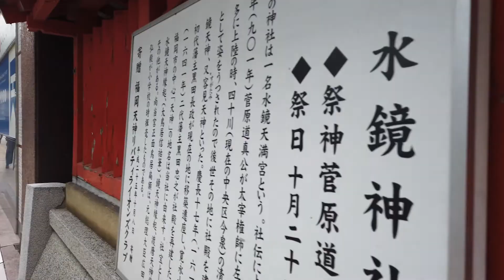【福岡】天神ビッグバン・再開発エリアを散歩2（中洲・西大橋〜天神橋〜明治通り）【4K】Fukuoka Tenjin redevelopment area Walking tour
Rec: jan , 2022  13:00 pm

Fukuoka City: the Exchange Hub of Asia.
Starting from the Tenjin city center,
many new buildings are being constructed with measures to prepare for future pandemics.

天神ビッグバン・再開発エリアを散歩1（天神ビジネスセンター〜イムズ〜旧大名小学校跡地）

天神ビッグバン・再開発エリアを散歩2（中洲・西大橋〜天神橋〜明治通り

天神ビッグバン・再開発エリアを散歩３（明治通り〜天神1丁目〜福岡市役所〜アクロス福岡）